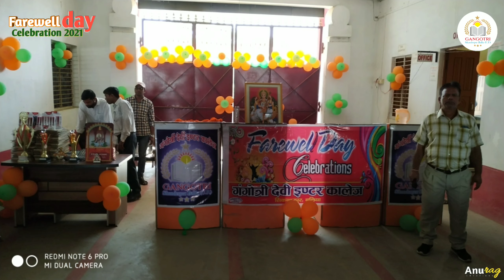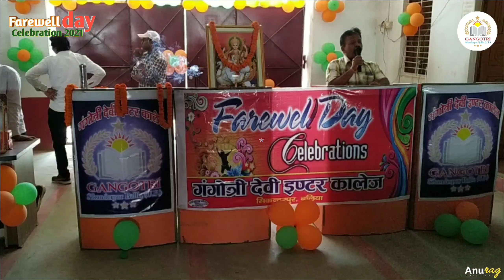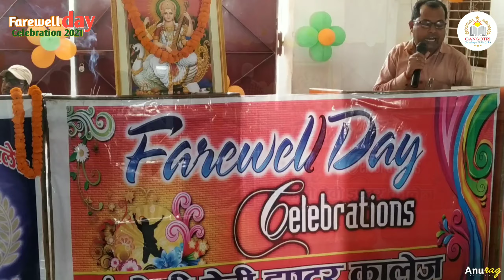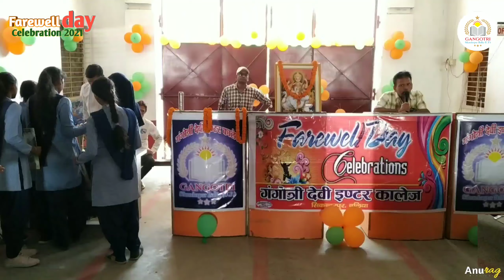Farewell_Celebrations_2021 Gangotri_College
Farewell Celebrations-2021
Class-11th collects loving memories for their seniors of 2020-21